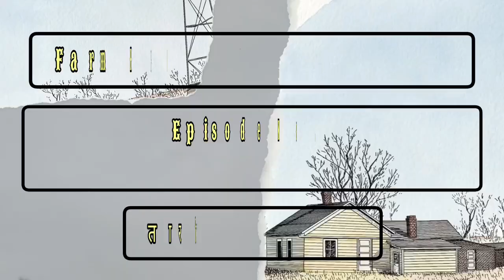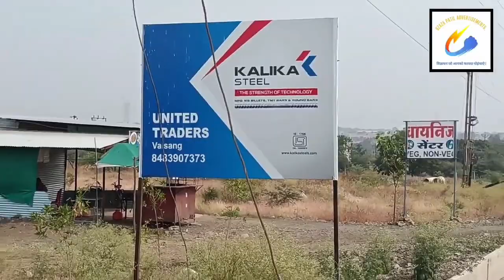साल की पेहली बरसात 🌧️ और बांधकाम 🏗️ !!! (Episode No. 20. - 24 Jun. 2023.).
आप सभी का स्वागत है आज के इस बेहतरीन 👍🏻 व्हिडिओ में.

आज दिनांक, २६ मे २०२३ के दिन हम, "FarmHouse 🏡 Renovation 🏗️" का काम 💪🏻 शुरु करे.

जिस में हम देखेंगे,

१. जबरदस्त 👌🏻 मेहनत.
२. सामान गोला करना.
३. गौंडीयों की मदत करना.
४. Shifting करना.

Location 📍 - लिंबी चिंचोळी गाव, दक्षिण सोलापूर !!!

Chapter's -

00:00 - बारिश 🌧️ में काम 💪🏻 !!!
00:30 - Episode No. 20. Start !!!
01:32 - गोबर निकाले !!!
02:12 - बांधकाम 🏗️ शुरु !!!
03:28 - Advertisement 📢 Break !!!
05:04 - फिर से काम सुरू !!!
05:27 - गजरा घांस !!!
06:00 - बारिश 🌧️ में काम 💪🏻 !!!
07:10 - Episode No. 20. समाप्त !!!